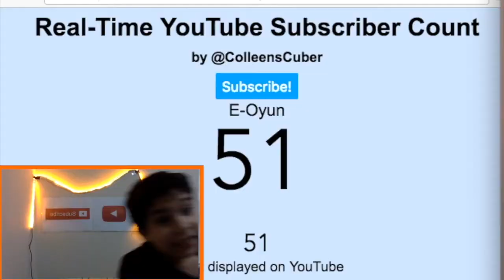50 ABONEYE ULAŞTIK | Sizler Sayesinde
50 Aboneye ulaştık! Hepinize sonsuz teşekkürler.

Bana Yardim edenler-
THIS IS MEHMET
THIS IS Emre
EmreDG
Mesut Ergün
Turkish Boy
Super Ikili

Enes Batur
NDNG
50 Abone
Çekiliş
Özel
Özel video
Komik
Abartılı
Genç Hane
OHAA
Sizler Sayesinde
50 ABONEYE ULAŞTIK
50 ABONEYE ULAŞTIK | Sizler Sayesinde
E-Oyun
Nasıl
Burak Oyunda
Bot
Botmu?